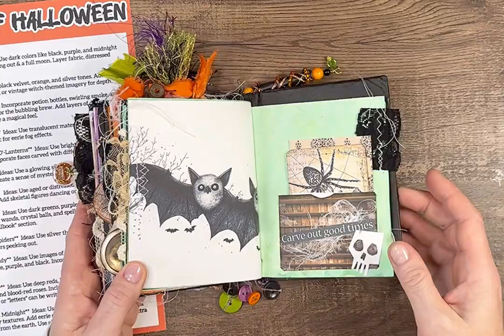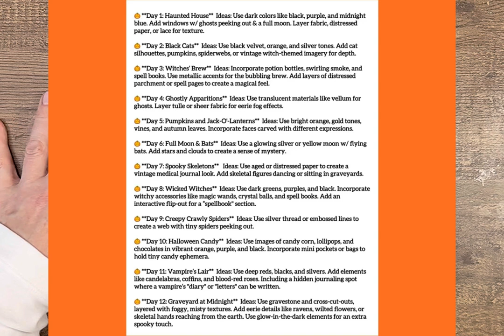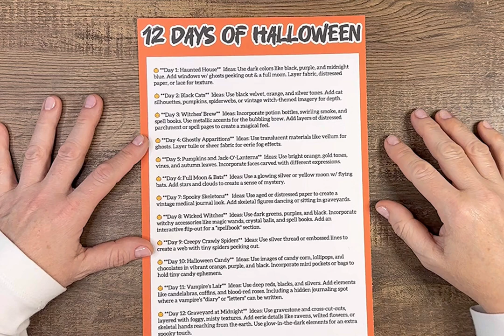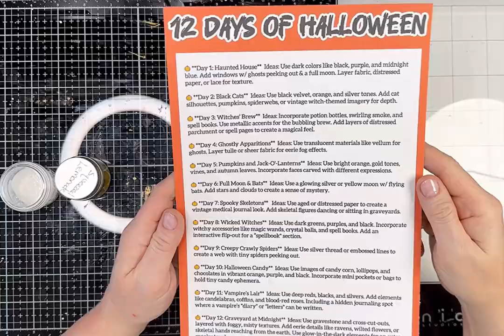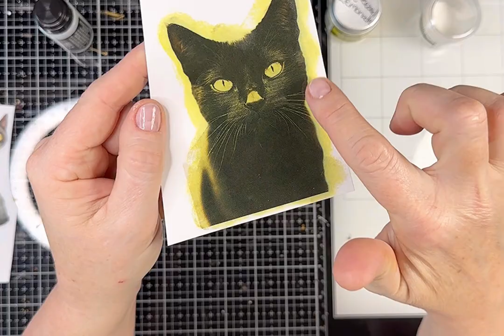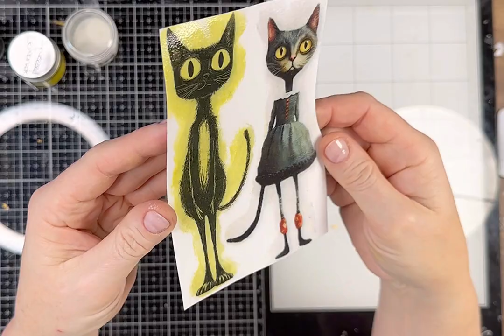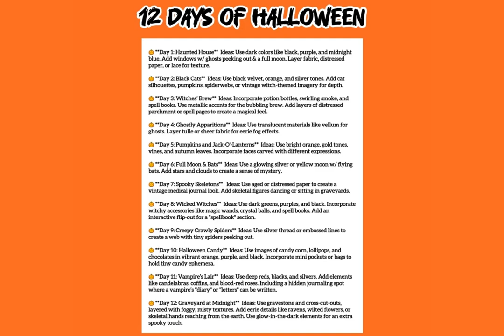🎃Join me this month for 12daysofhalloween fun w/ prompts! 👻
🎃Special thank you to Lisa ​⁠@thedoddgroup1294 for sharing this fun activity w me! For more info ..

Musician: @iksonmusic
Musician: @iksonmusic
Musician: @iksonmusic
Musician: @iksonmusic

0:00 - September giveaway!
2:00 - 12 DAYS OF HALLOWEEN 🎃
3:41 - cereal box + gesso
4:45 - focal points + embossing glaze
9:06 - creating my tags